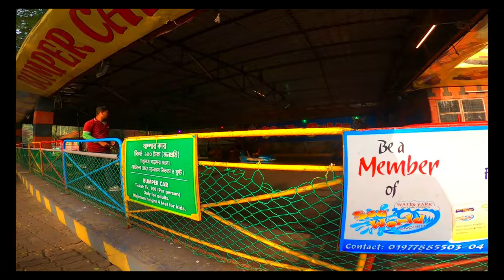Foy’s Lake [ফয়েজ লেক] Amusement World, Chittagong, Bangladesh, 🏞️ (GoPro, Concord) 🇧🇩 2019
As-Salamu-Alaikum,  السَّلَامُ عَلَيْكُمْ
I am Jabed Iqbal.
গত 28 শে ডিসেম্বর শনিবার দুপুর তিনটার দিকে আমি এবং আমার স্ত্রী ফয়েজ লেকে যাই। সেখানে বিভিন্ন রাইডে ওঠা আমাদের ইচ্ছা ছিল। সকাল থেকে আবহাওয়া টা মেঘাচ্ছন্ন হওয়াতে ফয়েজ লেকে মানুষজনের ভিড় অনেক কম ছিল। তবে চারটার দিকে আবার একটু রোদ উঠেছিল একারণে ওখানকার চিত্রটা খুব সুন্দর দেখা যাচ্ছিল। আমি এবং আমার স্ত্রী জীবনে যতবার ওখানে গিয়েছিলাম তার ভিতরে এটা আমার কাছে বেস্ট মনে হয়েছে।
ফয়েজ লেকের সবচেয়ে পজেটিভ যেটা সেটা হল এখানে নামাজের জায়গা আছে পুরুষদের জন্য এবং মহিলাদের জন্য আলাদা করে ব্যবস্থা করা আছে। ওযু করার জন্য সুব্যবস্থা আছে এবং পুরুষ ও মহিলাদের আলাদা ভাবে ওয়াশরুমের ব্যবস্থা আছে যা খুবই পরিষ্কার এবং পরিচ্ছন্ন। Concord কম্পানি একটা ভালো কাজ করেছে।

টিকিট মূল্য
প্রবেশ প্লাস সমস্ত রাইড হল 400 টাকা আর শুধু প্রবেশ হল 300 টাকা
আমার মতে 400 টাকার টিকিট টা নিলেই বেটার

আশাকরি আপনাদের কাছে ভিডিওটা ভালো লাগবে। 💐💐💐💐💖💖💖
💚💚ভিডিওর ব্যাপারে কোন পরামর্শ থাকলে অনুগ্রহ করে কমেন্ট বক্সে লিখে জানাবেন💚💚
✔️ ➤  ➤➤ Another Videos of my Channel :➤➤➤➤➤➤
এই ভিডিও দেখার জন্য আপনাকে ধন্যবাদ।
Best Regards,

Jabed Iqbal / IQBAL VLOG
جابد إقبال